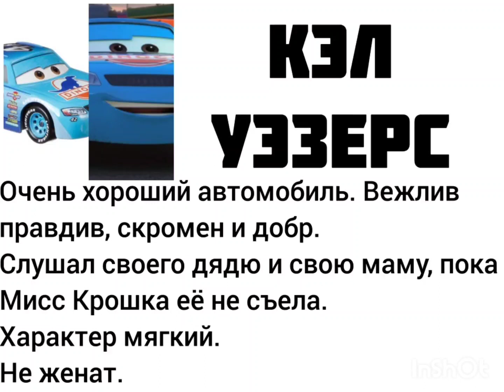Досье на Кэла Уэзерса